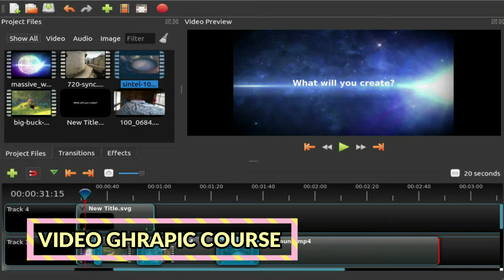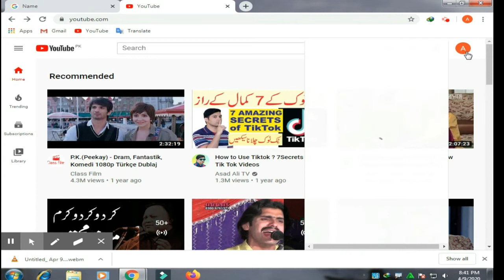How to change you tube Channel name hINDI URDU By Zahid digital media part 2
MY CHANNAL LINK  UCld9yiCH-a8QPZUoPgeBG-w